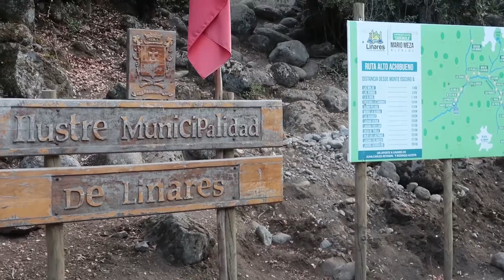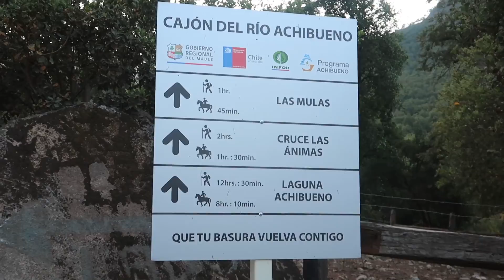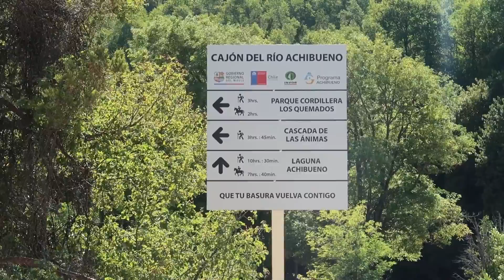LAGUNAS CUELLAR | LINARES CHILE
Como están amigos, en esta nueva aventura realizamos un viaje hasta las increíbles lagunas Cuellar, sin duda fue una ruta muy muy compleja pero al final el objetivo se cumplió.